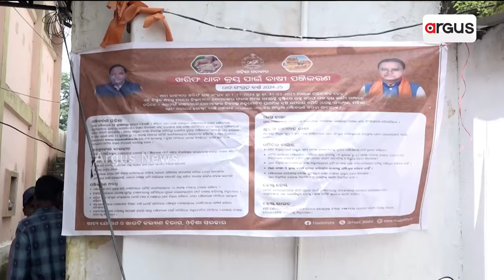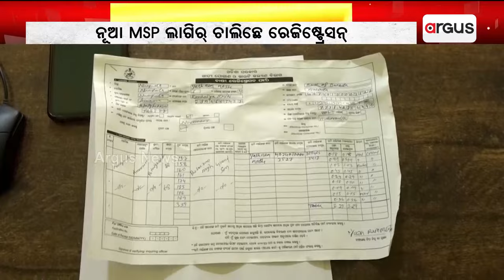ଖରିଫ୍ ଧାନ୍ ଲାଗିର୍ ରେଜିଷ୍ଟ୍ରେସନ୍ || Nuapada Farmers Registration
ନୂଆପଡାନେ ୧୬ ତାରିଖ୍ ତକ୍ ଚାଲବା ଖରିଫ୍ ଧାନ୍ ଲାଗିର୍ ରେଜିଷ୍ଟ୍ରେସନ୍ । ଇଥର ୩୧୦୦ ଟଁକାରେ ଧାନ ଘିନବେ ମୋହନ ସରକାର । ଦୂର ହେବା ମଣ୍ଡି ସମସ୍ୟା, ଚାଷୀକୁଁ ମିଲବା ଠିକନା ପାରିଶ୍ରମିକ୍ । ଇହାଦେ ତକ୍ ରେଜିଷ୍ଟେରସନ୍ କଲେନ 33 ହଜାର୍ 465 ଚାଷୀ ।